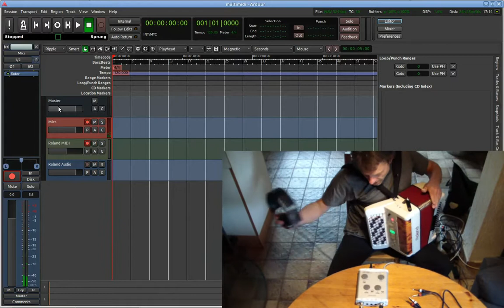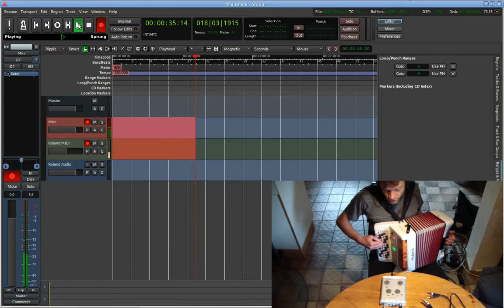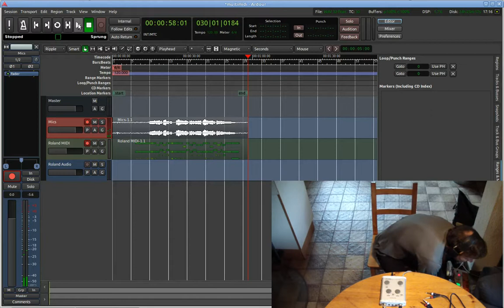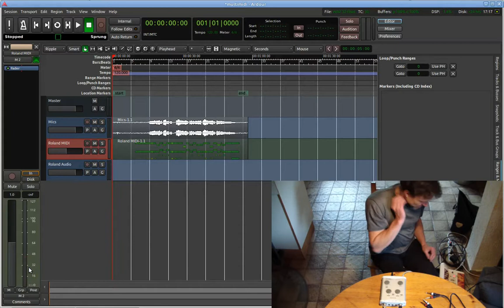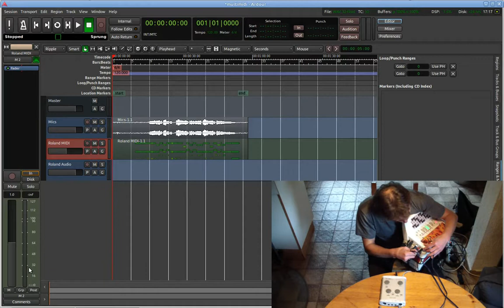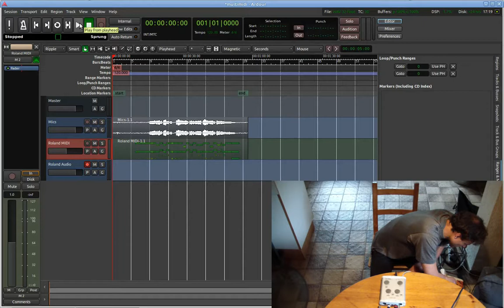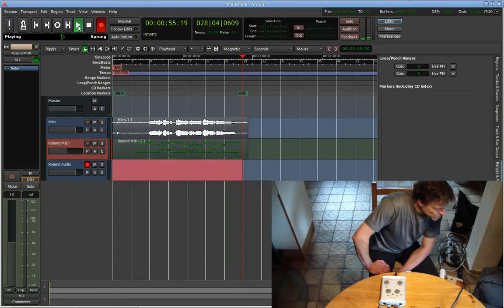Aufnahme von Gesang und V-Akkordeon in 2 Takes mit Ardour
Diese Videosequenz wurde auf einem Laptop unter Ubuntu Artful Aarkvard erstellt.  Zum Einsatz kamen der Screen Recorder vokoscreen und die Digital Audio Workstation Ardour, die Videonacheditierung erfolgte mit Kdenlive.  Als Audiointerface kam ein Tascam US-122L unter Verwendung von Oktava-Mikrofonen zum Einsatz, wobei dies für den Sound nur während der tatsächlichen Aufnahmetakes relevant ist: ansonsten kommen die Mikrofone der Videokamera zum Einsatz, die bedeutend mehr rauschen.

Material ist eine Strophe von Moyshe Gebirtigs "Nu shlof shoyn mayn kind", Akkordeon ein Roland FR-1b.

Es wäre sicherlich sinnvoll gewesen, hier noch besser nachzueditieren und ein paar mehr Aufnahmen anzufertigen.  Leider bekam ich einen Schlaganfall, als das Video gerade exportiert wurde, so daß eine Verbesserung des Rohmaterials in absehbarer Zeit nicht möglich sein wird und mir auch die Zeit und Konzentration für einen besseren Schnitt fehlt.

Ich denke trotzdem, daß die Wirkung auf die meisten Betrachter besser als die auf mich ausfallen sollte.